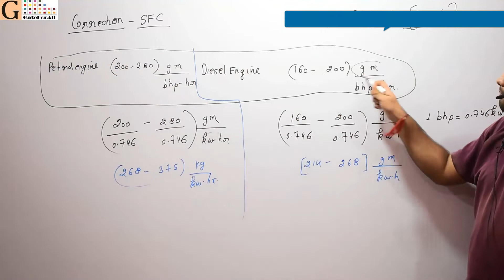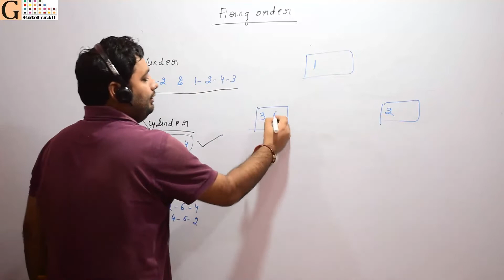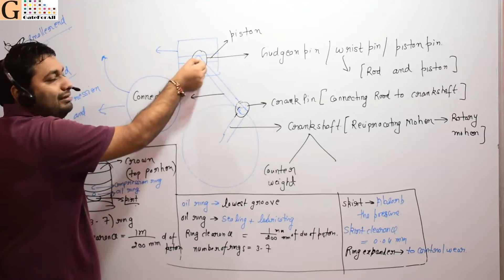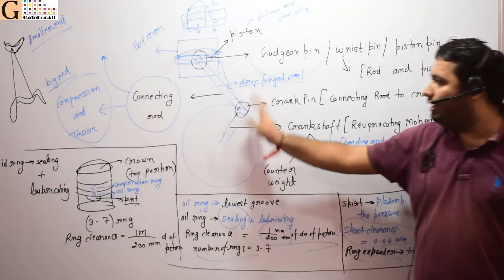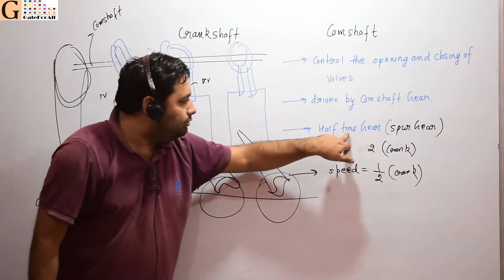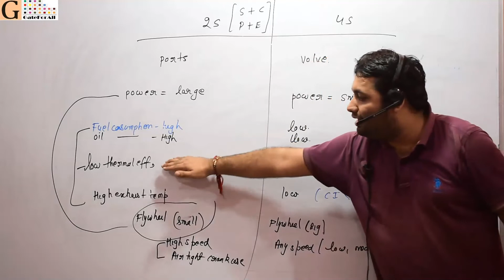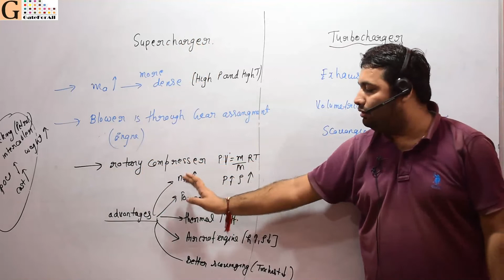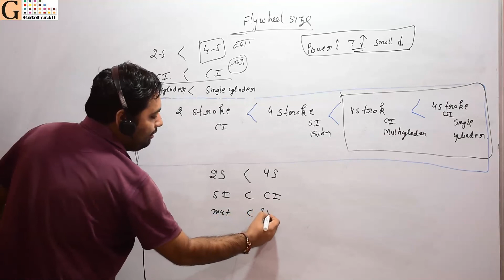Engine Power Complete Theory